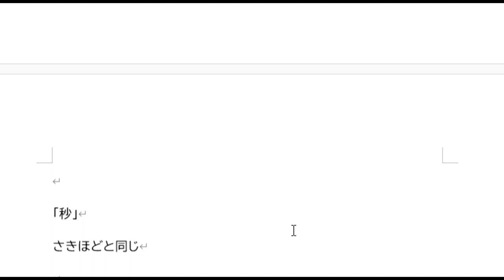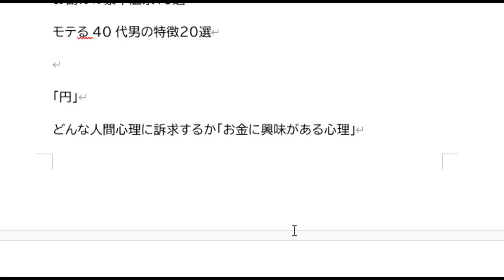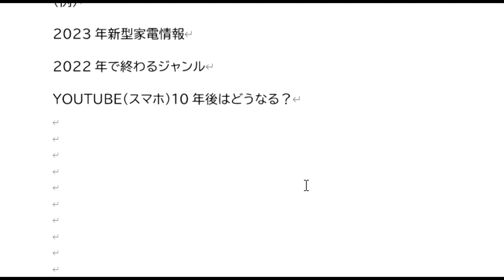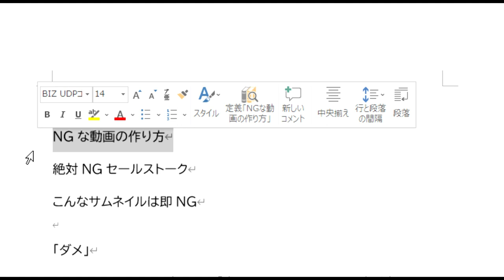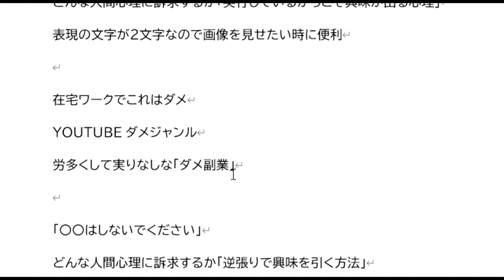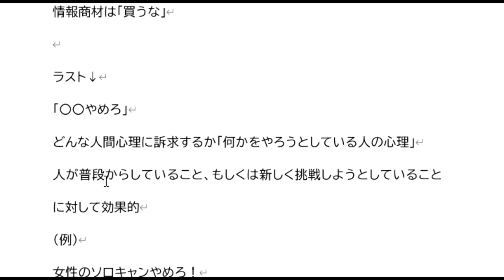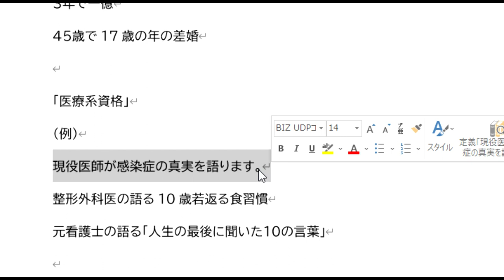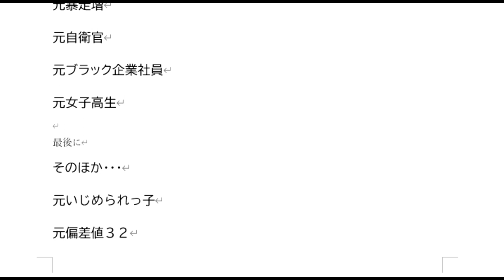【気になる男】効果の高まる「サムネイルキーワード」最終回